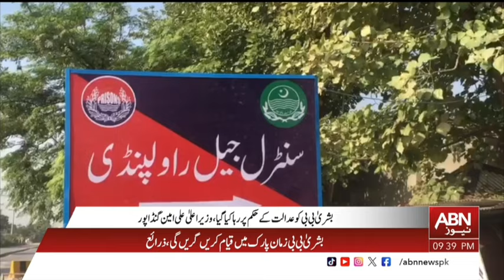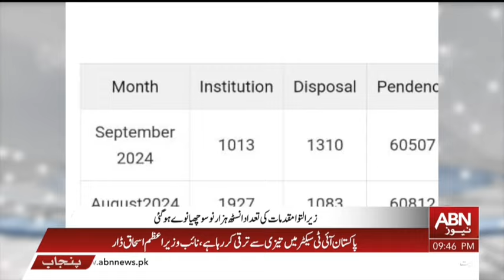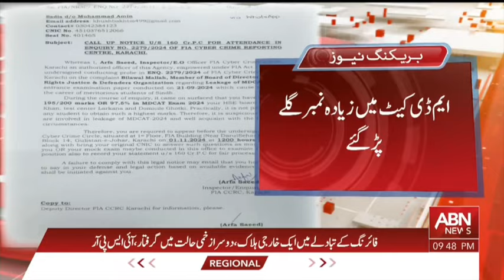BULLETIN 09:00PM || 30 OCTOBER 2024 || ABNNEWS